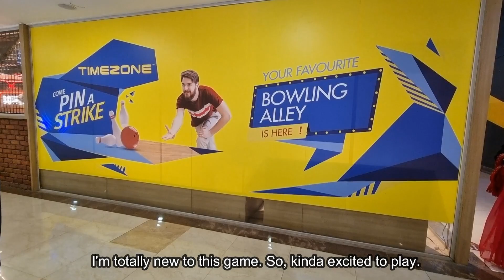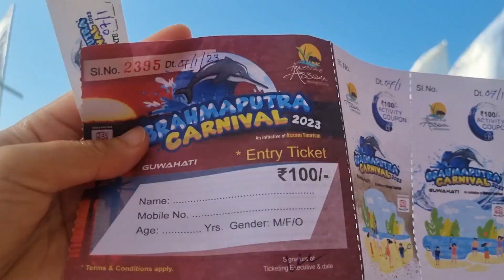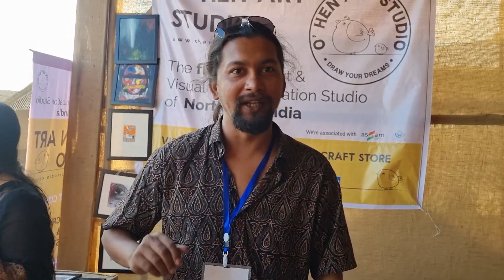A week in guwahati-2| bowling 🎳, Brahmaputra carnival